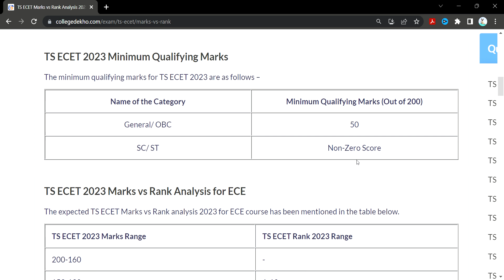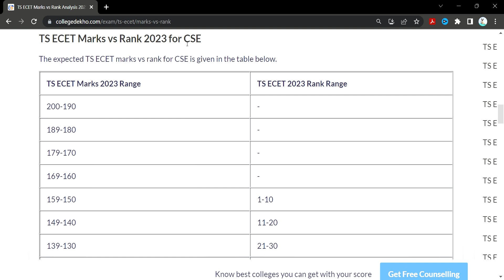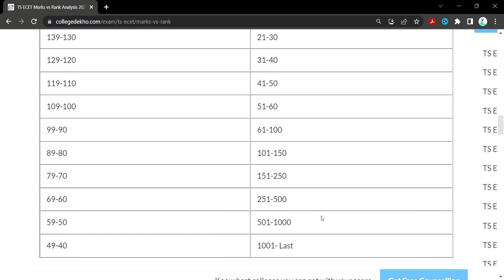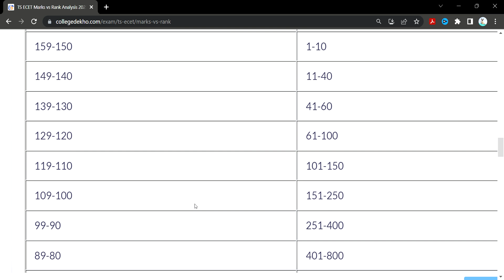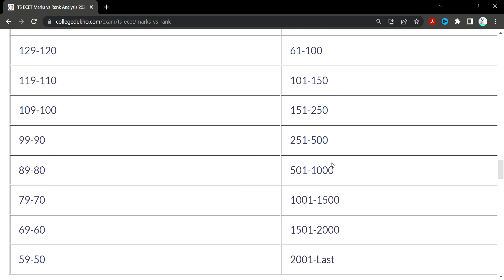TS ECET Marks vs Rank Analysis 2023 BRANCH WISE ANALYSIS